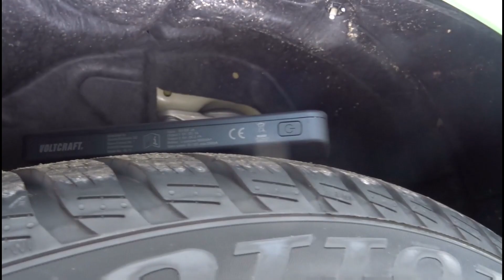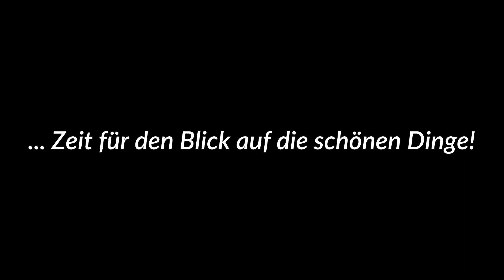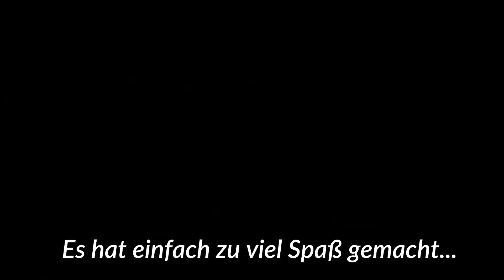#2 Tesla Model 3 (2021) Abholung, Bestandsaufnahme & Reaktionen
In meinem zweiten Video hole ich mein Tesla Model 3 ab. Im Anschluss zeige ich euch die schönen Seiten des Autos wie auch die kleinen Mängel. Schließlich nahme ich noch zwei Freunde mit, die zum ersten Mal in einem Elektroauto unterwegs sind. Seid gespannt, das Abenteuer "erstes Elektroauto" beginnt...